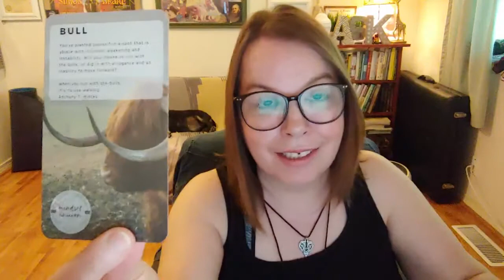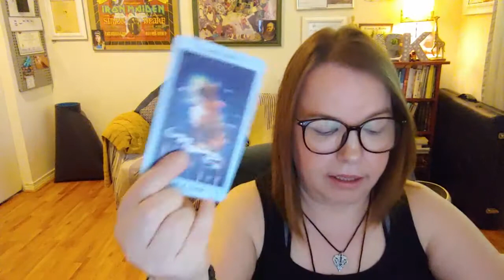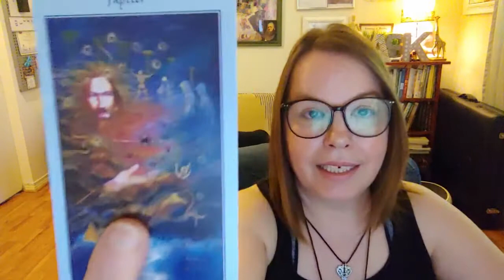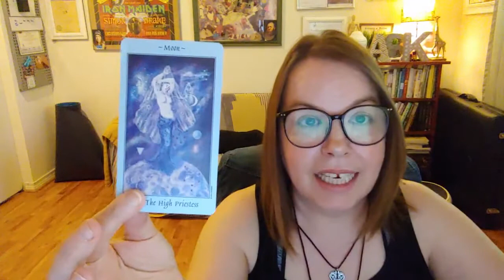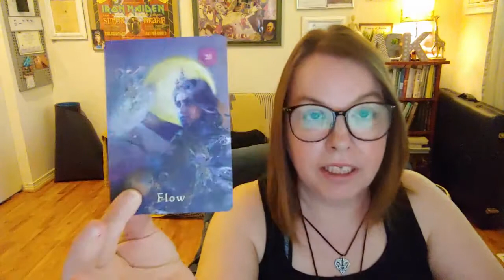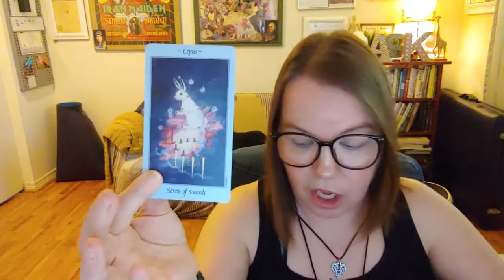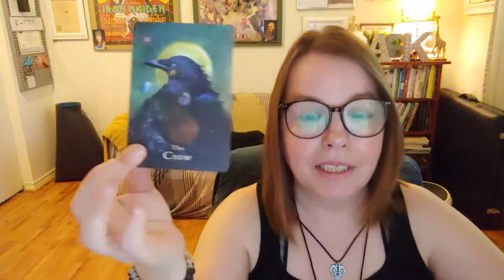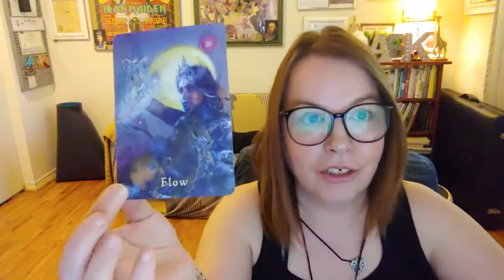Bonus Tarot Reading //All Signs // Sneak Peek Week Forecast (No Timestamp)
Bonus free general love reading with intuitive messages that may not resonate with the user.